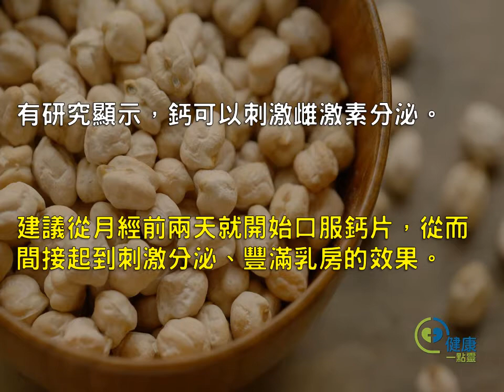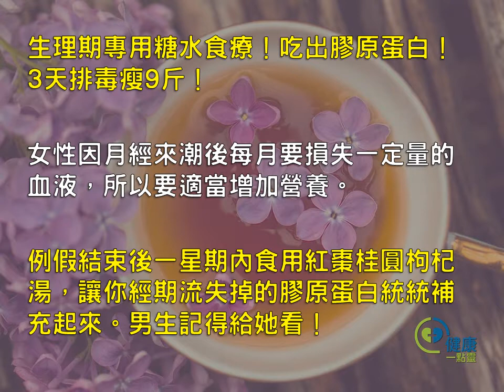月經來了這樣做後，我瘦了，皮膚好了，胸也大了！-健康一點靈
女人一生平均來月經400多次。痛經、情緒搖擺、疲倦等生理期不適困擾很多人。

其實，女性生理期也是“變身黃金期”。生理期時，豐胸、瘦身、護膚輕鬆搞定。具體方面一起來看看！